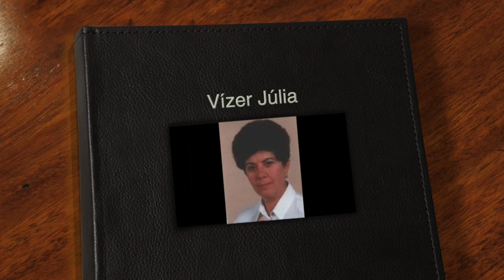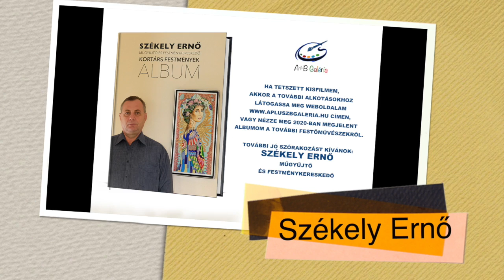Vízer Júlia festőművésznő az ApluszB Galéria ajánlásával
Tekintse meg Vízer Júlia festőművész alkotásait itt a kisfilmemben, vagy látogassa meg weboldalam a címen a további művészek alkotásaiért.
AZ ORSZÁG EGÉSZ TERÜLETÉN DÍJMENTESEN POSTÁZZUK A KÉPEKET, VAGY HÁZHOZ VISSZÜK EGYEZTETÉS ALAPJÁN.
Tisztelettel Székely Ernő galéria tulajdonos.